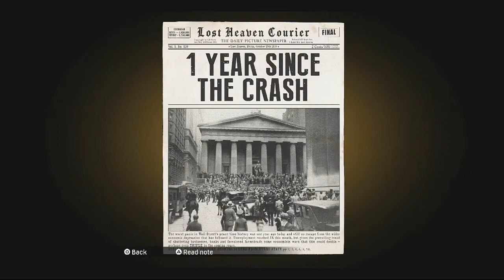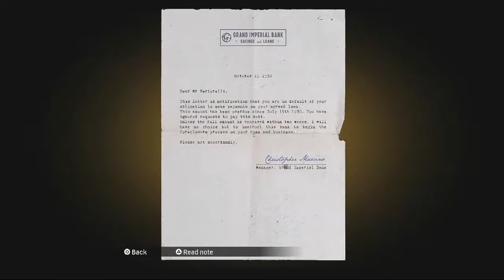Mafia: Definitive Edition - Ordinary Routine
Hey ova, here!! Another mission in Mafia Definitive Edition means another way for me to break the game! This is what happened when I tried to play the Ordinary Routine mission.